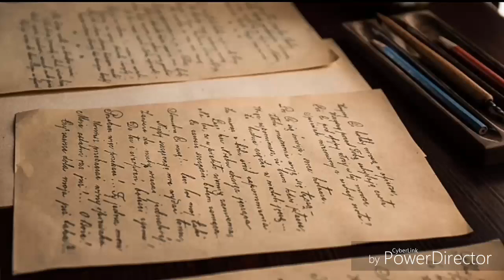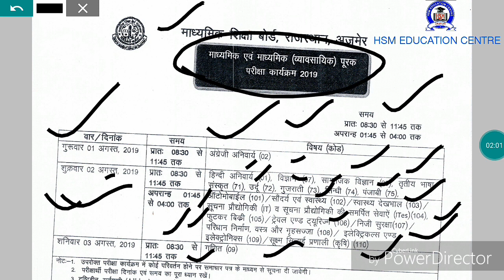RAJASTHAN BOARD SECONDARY VOCATIONAL SUPPLEMANTARY EXAM 2019 TIME TABLE